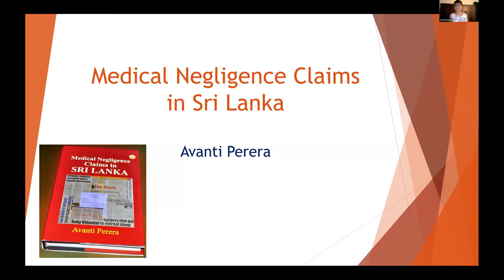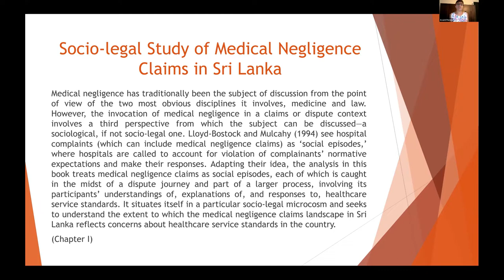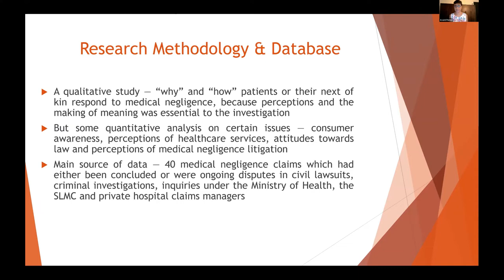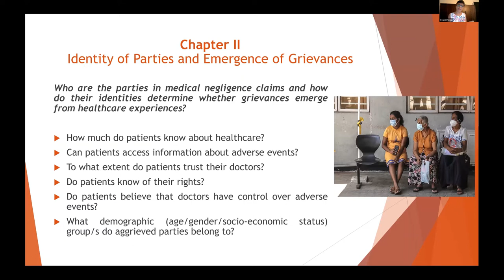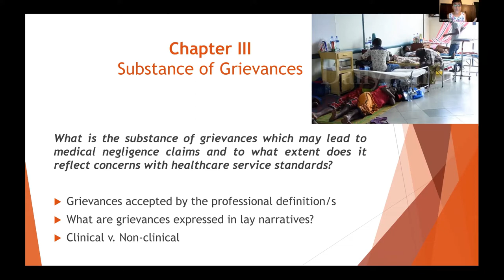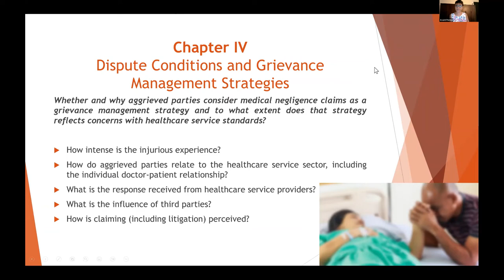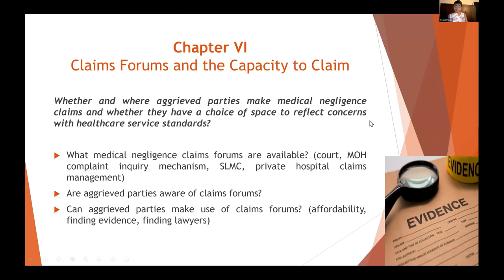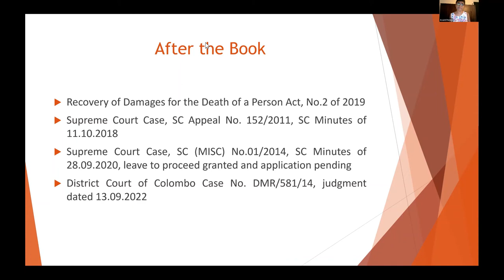CCP Book Club - Reading 7 - Dr.Avanti Perera